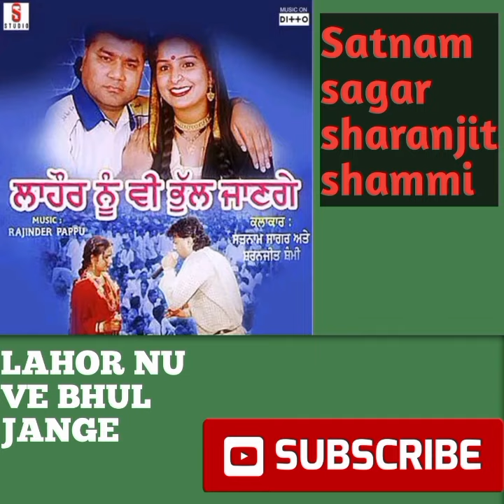LAHOR NU VE BHUL JANGE_Satnam_Sagar_Sharanjit_Shammi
LAHOR NU VE BHUL JANGE
SATNAM SAGAR SHARANJIT SHAMMI
PUNJABI AUDIO
YOUTUBE CHANNEL AND LIKE VIDEO AND SHARE